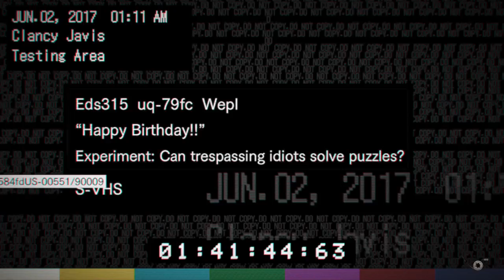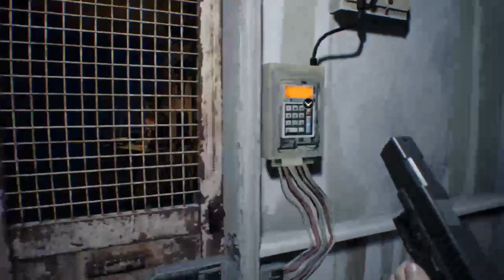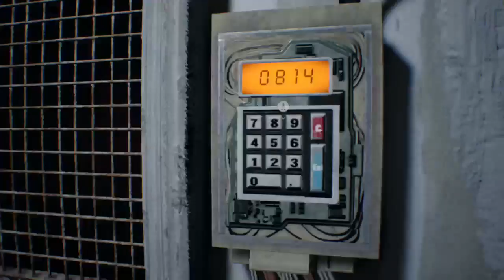Resident evil 7 with Wolf Pup (What's going on???)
hey everyone Wolf Pup here with part four of resident evil 7 biohazard.